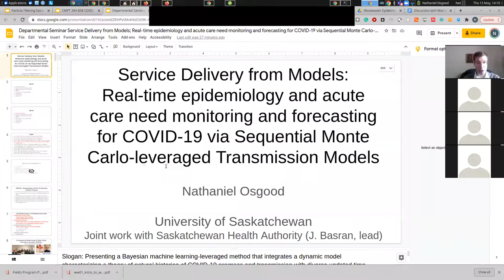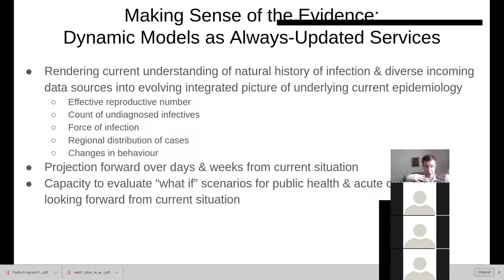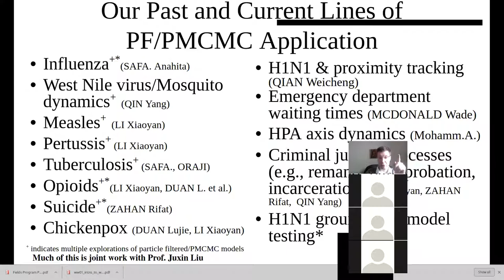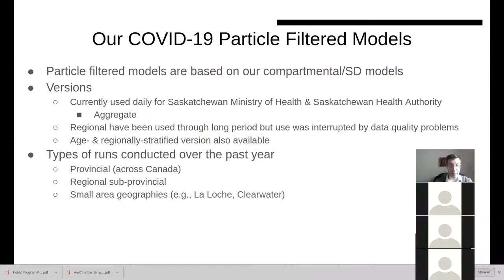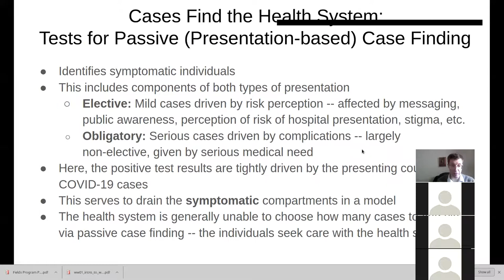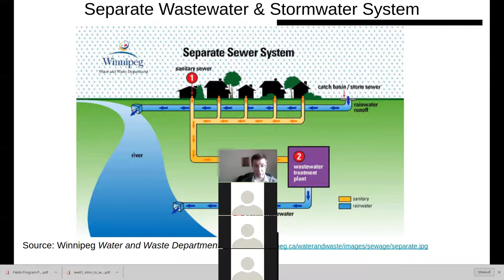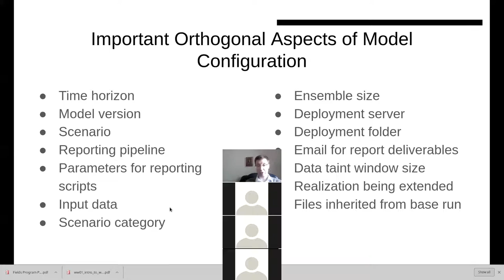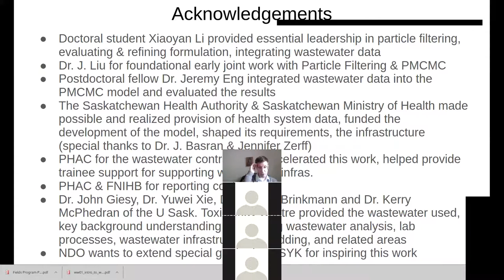Realtime COVID-19 epi.&care demand estimation/projection w/ machine learning enhanced dynamic models